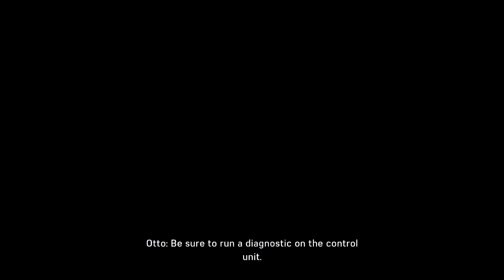Marvel's Spiderman Episode 24- Garrett, the puzzle MASTER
Ending Music- Traditional Magic Show: Hyouka